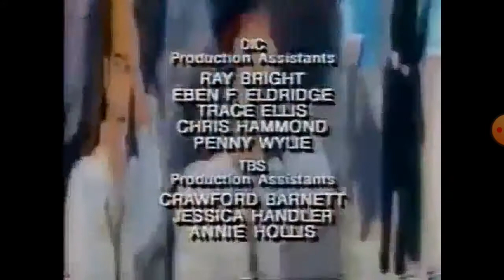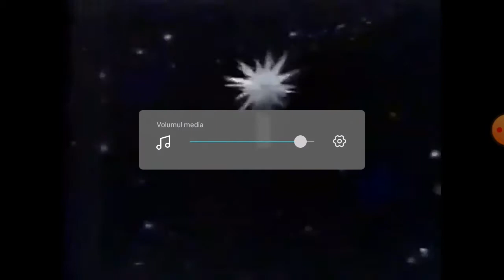Captain Planet End Credits